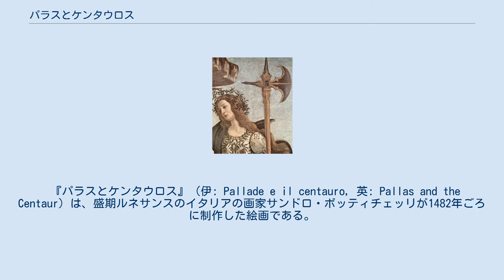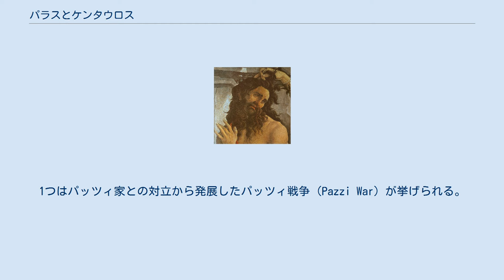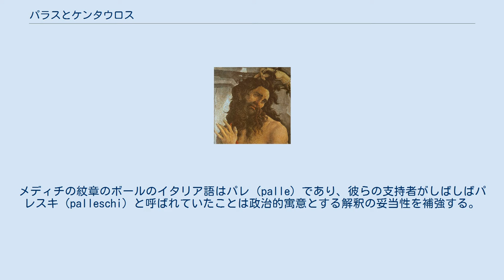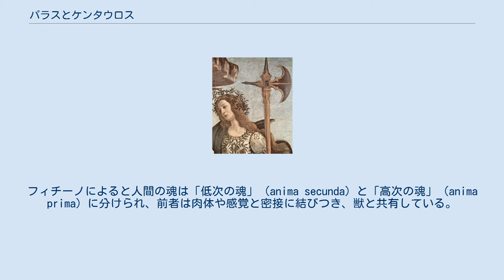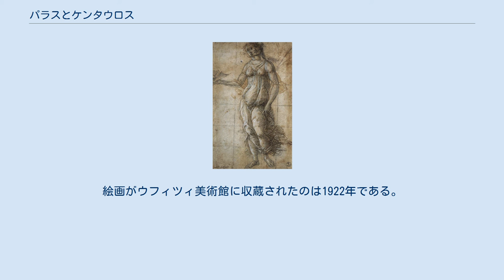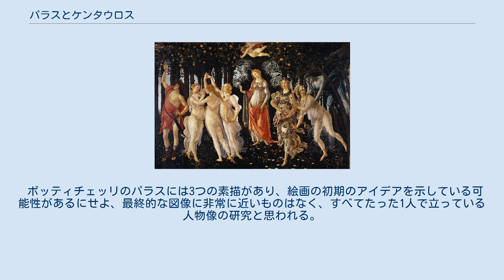パラスとケンタウロス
対作品と見なされているボッティチェッリの傑作『プリマヴェーラ』。
 『パラスとケンタウロス』（伊: Pallade e il centauro, 英: Pallas and the Centaur）は、盛期ルネサンスのイタリアの画家サンドロ・ボッティチェッリが1482年ごろに制作した絵画である。
油彩。
主題は情欲に勝利する貞潔の象徴としてのギリシア神話の女神パラス・アテナ（ローマ神話のミネルヴァ）とされている。
『プリマヴェーラ』（Primavera）と『ヴィーナスの誕生』（Nascita di Venere）、『ヴィーナスとマルス』（Venere e Marte）とともにボッティチェッリを代表する神話画ないし寓意画の1つで、形状は異なっているが『プリマヴェーラ』の対作品と考えられている。
かつてはロレンツォ・デ・メディチのために制作されたと考えられていたが、現在は新資料の発見により『プリマヴェーラ』とともにロレンツォ・デ・メディチの又従兄弟にあたるロレンツォ・ディ・ピエルフランチェスコの所有する絵画であったことが判明しており、この人物のために制作されたと考えられている。
現在はフィレンツェのウフィツィ美術館に所蔵されている。
 『パラスとケンタウロス』を発注した人物はロレンツォ・デ・メディチと考えられており、制作の背景となった出来事として大きく2つの説が指摘されている。
1つはパッツィ家との対立から発展したパッツィ戦争（Pazzi War）が挙げられる。
1478年、パッツィ家の陰謀により暗殺されかかったロレンツォ・デ・メディチは徹底的な報復を行ったが、これに教皇シクストゥス4世が反発したことでパッツィ戦争が起きた。
この事態を収めるべくロレンツォ・デ・メディチは1480年に敵対していたナポリ王国に赴き、和平を結ぶことに成功している。
ボッティチェッリはこの出来事を寓意的に描いたのではないかという。
 もう1つは1482年のロレンツォ・ディ・ピエルフランチェスコとセミラミーデ・アッピアーノの結婚式であり、ロレンツォ・デ・メディチによって結婚を祝うために発注されたのではないかと言われている。
両者の父親ピエルフランチェスコとピエロ・デ・メディチは従兄弟であり、ピエルフランチェスコが早くに死んだために、ピエロ・デ・メディチは彼の遺児であるロレンツォ・ディ・ピエルフランチェスコとジョヴァンニ兄弟の後見人となり、息子ロレンツォ・デ・メディチやジュリアーノ・デ・メディチとともに養育した。
したがって両者は親しい間柄にあった。
もっとも、この寓意的な神話画の発注者をロレンツォ・ディ・ピエルフランチェスコ自身とする見方もある。
彼はフィレンツェにおける新プラトン主義的な人文主義サークルであるアカデミア・プラトニカの中心人物であったマルシリオ・フィチーノに学んだことがあり、懇意の間柄であったことが書簡から分かっている。
 制作時期は通常、絵画の様式から『プリマヴェーラ』の制作と同時期の1482年または1483年ごろとされ、ボッティチェッリがフィレンツェとウンブリアの画家たちとともに教皇シクストゥス4世に召集されて参加した、ローマのシスティーナ礼拝堂の装飾事業から帰国した直後の作品とされる。
これと関連して本作品のケンタウロスの特徴は、ボッティチェッリがシスティーナ礼拝堂に描いたフレスコ画の1つ『モーセの試練』（Prove di Mosè）に近いことが指摘されている。
 絵画の着想源ともいわれるフリウス・ディオニシウス・フィロカルスの『354年の暦』のトーリアを擬人化した図像。
 髪を掴まれたケンタウロスは顔をしかめ、パラス・アテナの顔を見返している。
 ボッティチェッリは湖の前に立つ2人の人物像を描いている。
画面の左側には弓を持ち、矢筒を肩にかけたケンタウロス、右側には精巧なハルバードを持つパラス・アテナが描かれている。
女神はケンタウロスの髪を掴んでおり、ケンタウロスは顔をしかめてパラス・アテナを見返しているが、パラス・アテナ自身はケンタウロスを見ておらず、どこか遠くを見つめている。
彼女のドレスの布地には、メディチ家の3つないし4つのダイヤモンドの指輪の紋章がデザインされており、メディチ家のために制作された絵画であることが確認できる。
彼女の身体や腕あるいは頭部には王冠として月桂樹あるいはオリ...